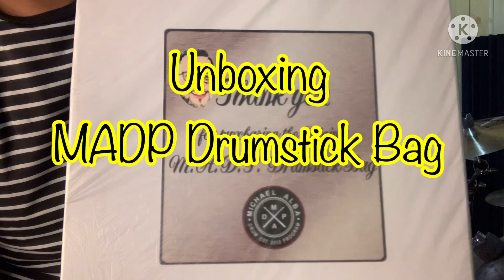Unboxing my MADP Drumstick Bag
Here is my new official MADP Drumstick Bag by Sir Michael Alba